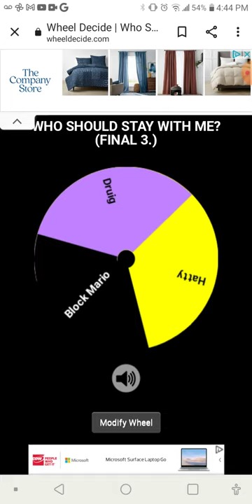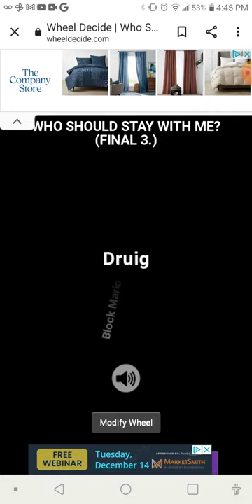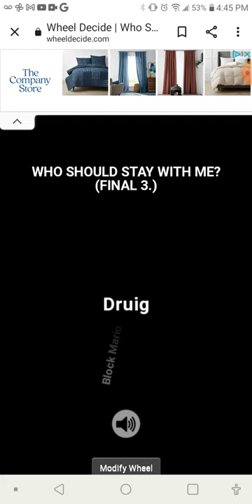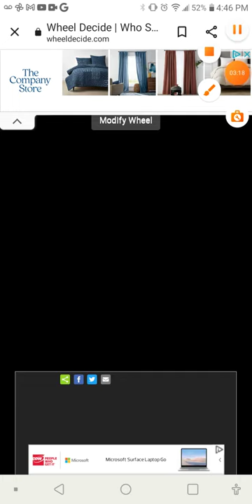FOA Fight.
lol.